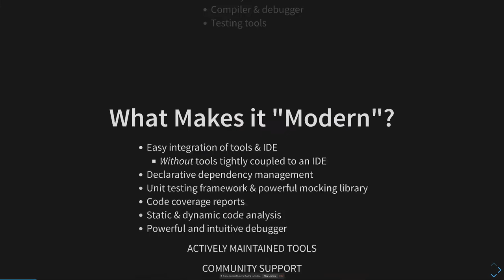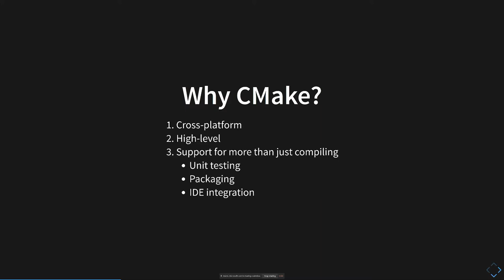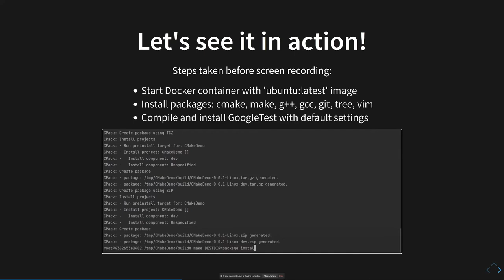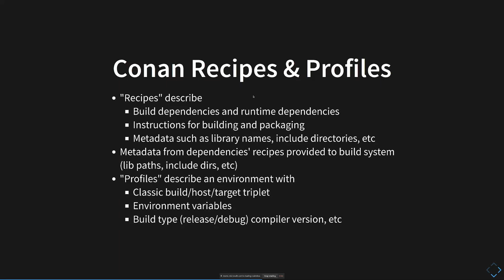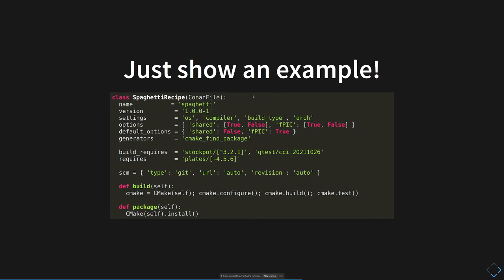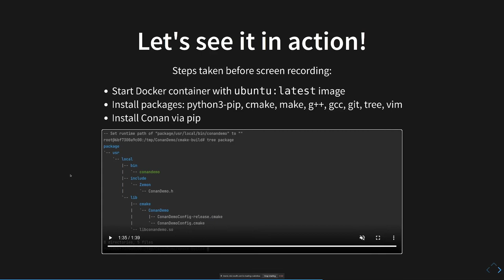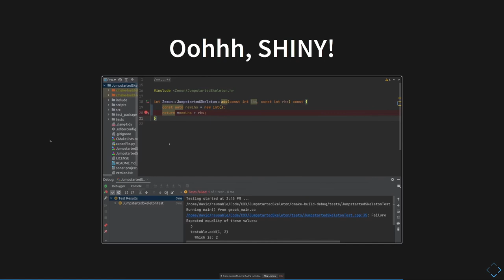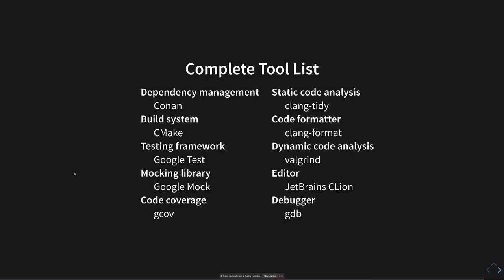A Modern Development Environment for C/C++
I talk about what it looks like to work with C and/or C++ projects with modern development tools.

CHAPTERS
0:00 Intro
4:58 CMake Intro
11:32 CMake Example
13:31 CMake Demo
17:28 Conan Intro
19:26 How Does Conan Work
26:57 Conan Example
29:20 Conan Demo
38:34 CLion Intro
44:02 CLion Demo 1
48:53 CLion Demo 2
52:29 Jumpstart
53:59 Complete Tool List
54:47 Final thoughts